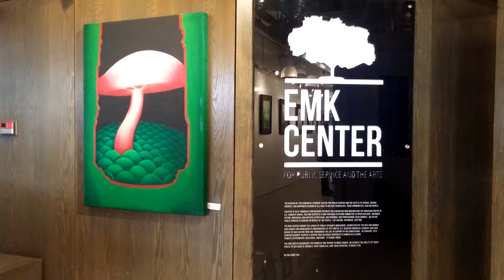Emk centre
Print